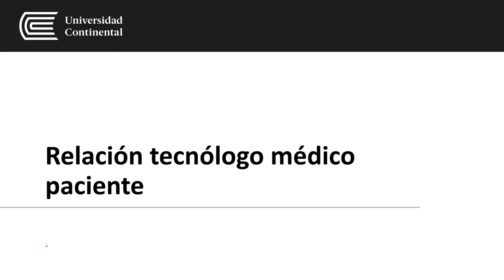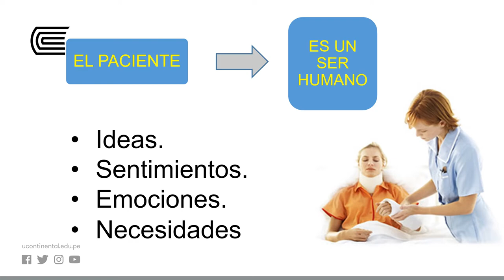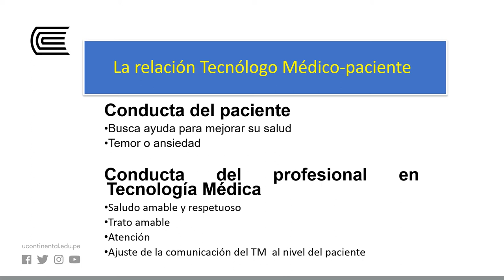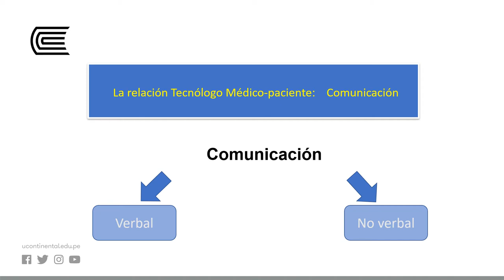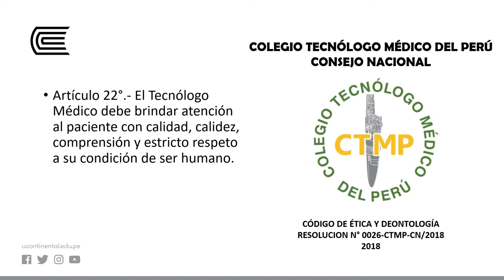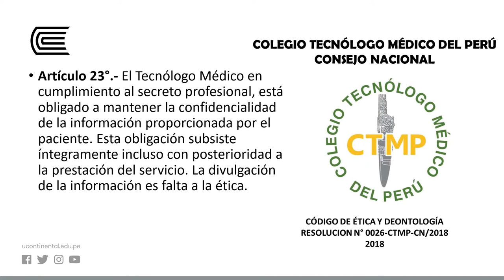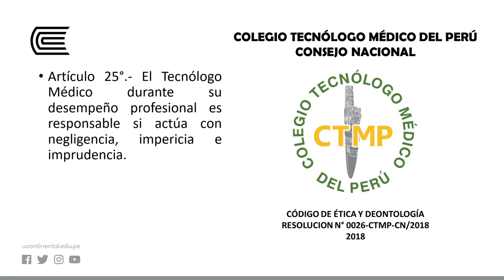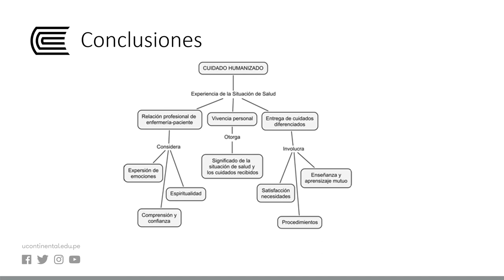Relación tecnólogo medico - paciente